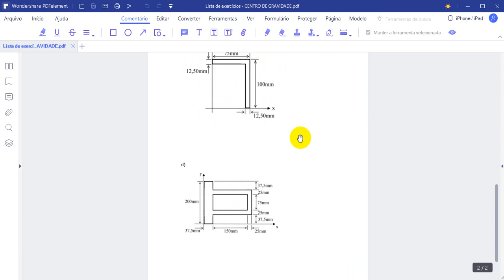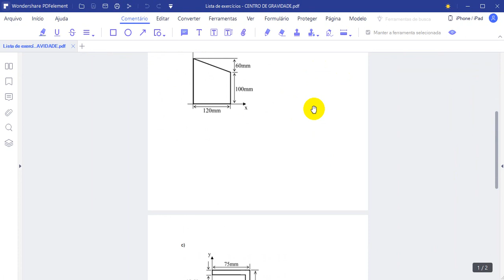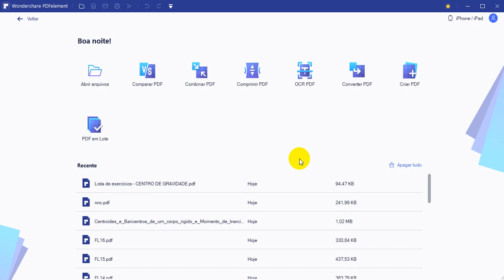[REMA] Aula 11 - Centróide e momento de inércia (PT 02)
Instituto Federal de Ciência e Tecnologia do Tocantins - IFTO
Curso: Técnico em edificações
Disciplina: Resistência dos materiais